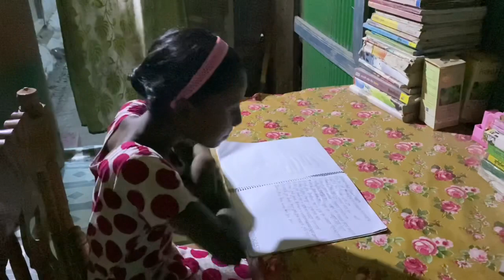বিকেলে হাটতে বের হয়েছি আর বাচ্চারা খেলাধুলা করছে🥰❤️